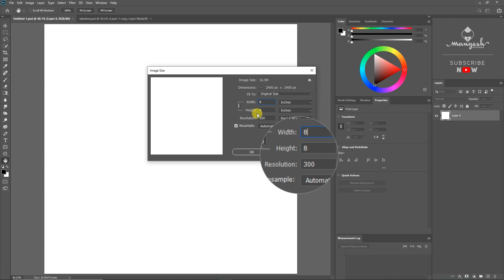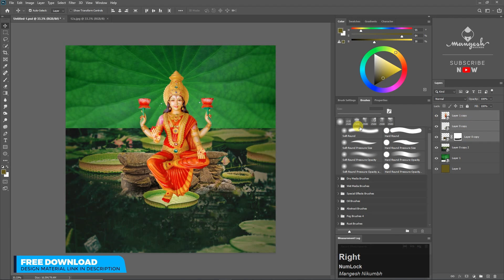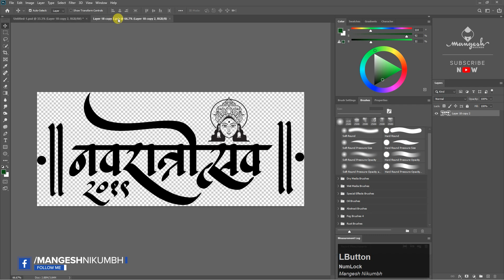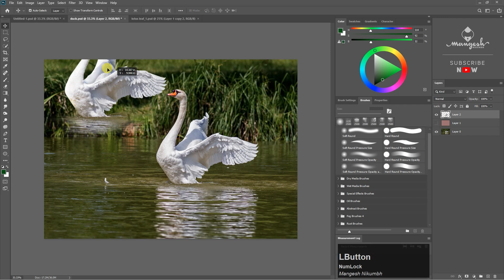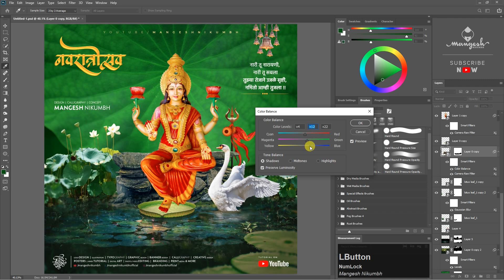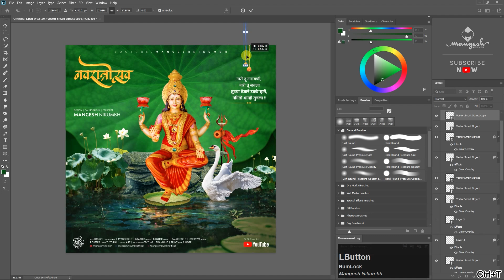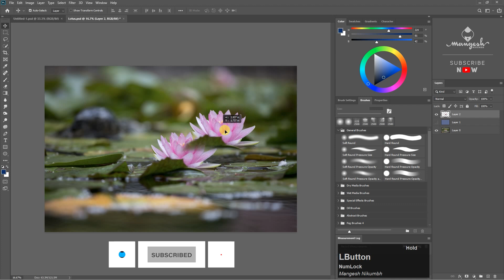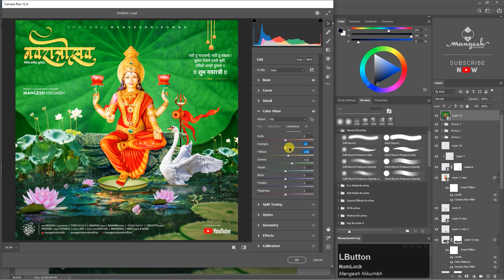Navratri Utsav Banner Design in Photoshop | Navratrotsav Banner | Navratri Utsav Banner Calligraphy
Hello Dosto My New Tutorial Navratri Utsav Banner Design in Photoshop | Navratrotsav Banner | Navratri Utsav Banner Calligraphy